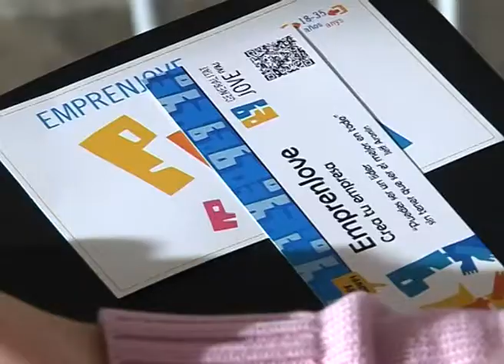157 empresas jóvenes se han dado de alta a través de Emprenjove del IVAJ.GVA Jove en 2012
El conseller de Justicia y Bienestar Social, Jorge Cabré, ha afirmado hoy que "un total de 157 empresas jóvenes se han dado de alta a través de Emprenjove del IVAJ.GVA Jove en 2012. De estas empresas, 124 son individuales, 30 son sociedades de responsabilidad limitada y 3 sociedades limitadas".

Cabré ha realizado estas declaraciones en la inauguración de uno de los cursos presenciales de gestión empresarial del programa Emprenjove, en el que participan 40 alumnos y que se desarrolla a lo largo de esta semana en el edificio de la Concejalía de Juventud ubicado en la calle Ramón de Campoamor de Valencia.

El conseller de Justícia i Benestar Social, Jorge Cabré, ha afirmat hui que 'un total de 157 empreses jóvens s'han donat d'alta a través d'Emprenjove de l'IVAJ.GVA Jove en 2012. D'estes empreses, 124 són individuals, 30 són societats de responsabilitat limitada i 3 societats limitadas'. Cabré ha realitzat estes declaracions en la inauguració d'un dels cursos presencials de gestió empresarial del programa Emprenjove, en el que participen 40 alumnes i que es desenrotlla al llarg d'esta setmana en l'edifici de la Regidoria de Joventut ubicat en el carrer Ramón de Campoamor de València.